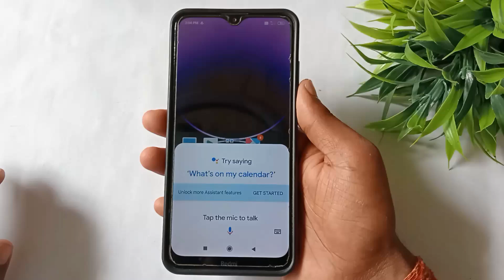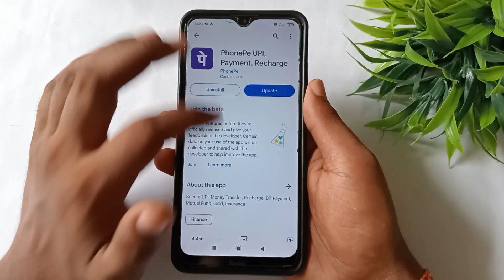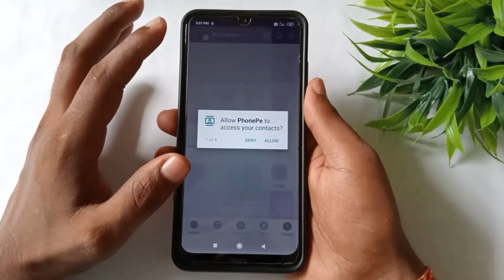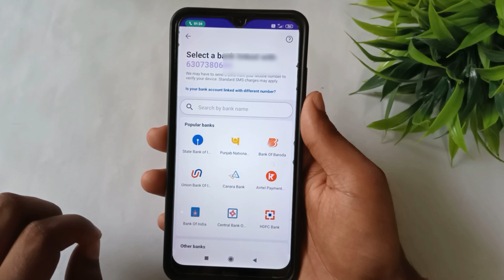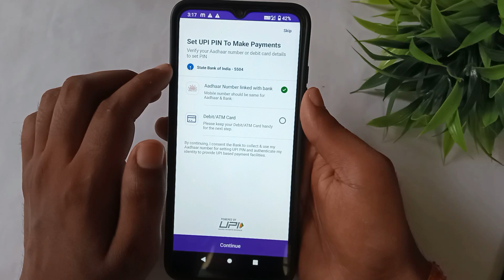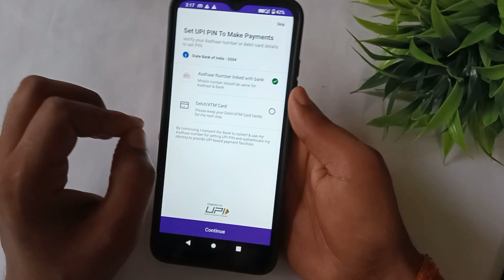Aadhar Card Se Phone Kaise Chalaye July 2024 । Aadhar Card Se Phone Pe Account Chalu Kare । Phone pe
Hello friends dosto aaj ki es video me hum baat karengey ki kaise aap apne aadhar card se phone pe account kaise bana sakte hai video bahut dhamakedar hai video ko pura dekhna .

Phone Pe aadhar card se kaise

aadhar Card se phone pe account kaise banaye
aadhar Card se phone pe I'd kaise banaye
Phone pe account aadhar Card se kaise chalaye
aadhar Card se phone pe account kaise open kare
how to open phone pe on aadhar Card
aadhar card se phone pe kaise chalu kare
aadhar se phone pe UPI I'd kaise banaye
aadhar Card se phone pe kaise chalu karte hai
aadhar se phone pe account kaise open kare
aadhar Card se sbi ke account se phone pe kaise chalu kare
aadhar card। se phone pe account kaise karein chalu
aadhar card se account kaise open kare phone pe
aadhar card se phone pe kaise open karte hai
aadhar card se phone kaise use kare
phone pe account kaise use kare aadhar card se
aadhar card se phonepe kaise banaen
Bina atm se phone pe account kaise open kare
Bina atm card se phone pe ki I'd kaise banaye